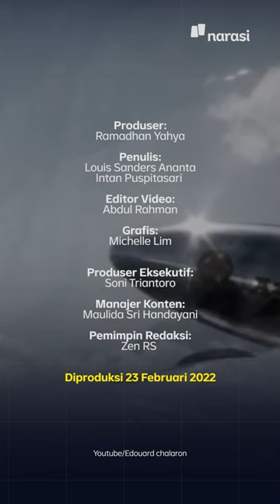Tak Cuma Boeing 737 Max, Lima Pesawat Ini Juga Ketahuan "Cacat" Sistemnya | Tech It Easy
Perusahaan pesawat Boeing mendapat sorotan setelah dirilisnya film Downfall. Apalagi untuk pesawat mereka seri Boeing 737 Max yang disebut punya cacat sistem.

Tapi, ada enggak, sih, pesawat lain yang juga punya masalah dalam sistemnya? Simak di video ini, yaa.

(Narasi)